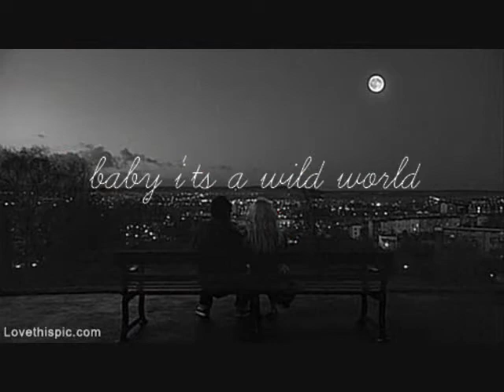(The Video) WILD WORLD by TONY D (Fea WIL LANDSTROM on KEYBOARDS)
(A Cat Stevens Cover)
TONY D-All Vocals, Acoustic Guitars, Bass Guitar, Drums & Tamborine
WIL LANDSTROM-Keyboards
VIDEO by TONY D